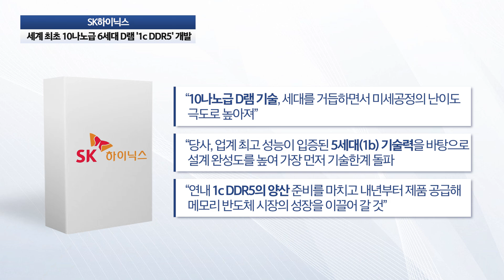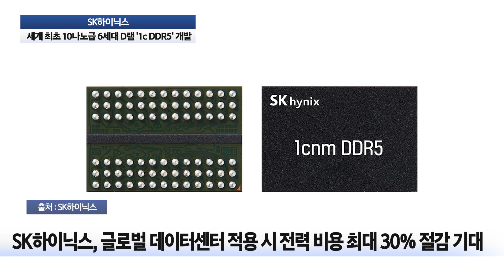SK하이닉스, 세계 최초 10나노급 6세대 D램 '1c DDR5' 개발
SK하이닉스가 세계 최초로 10나노급 6세대 1c 미세공정을 적용한 16Gb(기가비트) DDR5 D램을 개발하는 데 성공했다고 29일 밝혔다. 이로써 회사는 10 나노대 초반의 극미세화된 메모리 공정기술을 세상에 내놓게 됐다.

SK하이닉스 측은 “10나노급 D램 기술이 세대를 거듭하면서 미세공정의 난이도가 극도로 높아졌으나, 당사는 업계 최고 성능이 입증된 5세대(1b) 기술력을 바탕으로 설계 완성도를 높여 가장 먼저 기술한계를 돌파해냈다”며, “연내 1c DDR5의 양산 준비를 마치고 내년부터 제품을 공급해 메모리 반도체 시장의 성장을 이끌어 갈 것”이라고 강조했다.